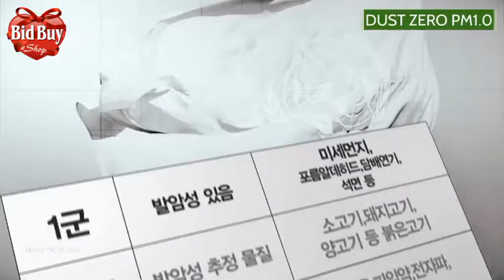Bid Buy Shop - 韓國 Airvita Dust Zero 負離子空氣淨化機